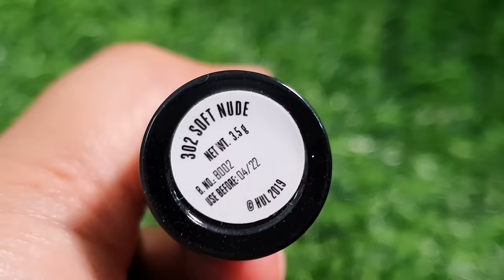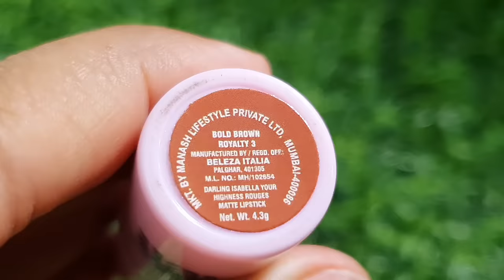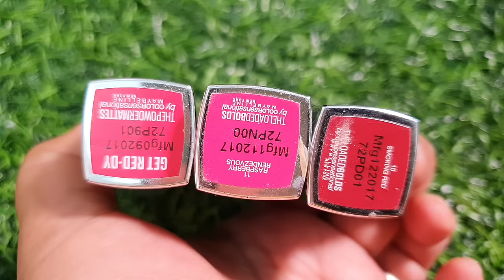HUGE LIPSTICK COLLECTION | RARA |best lipstick for bridal makeup | RED pink nude Lipsticks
kurta set code s9304592

O3+ Whitening Facial Kit With Peel Off Mask Revolution Luxury Baking Powder Banana